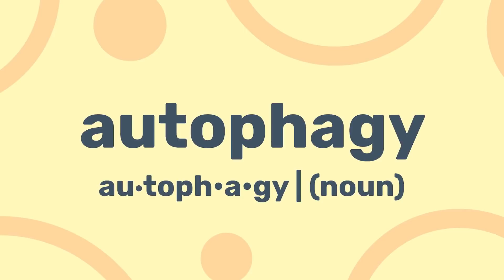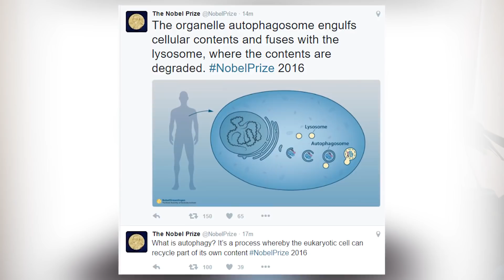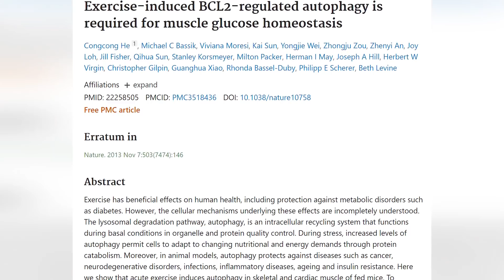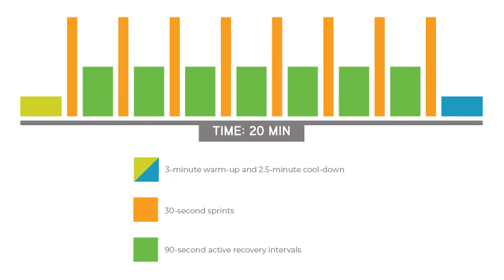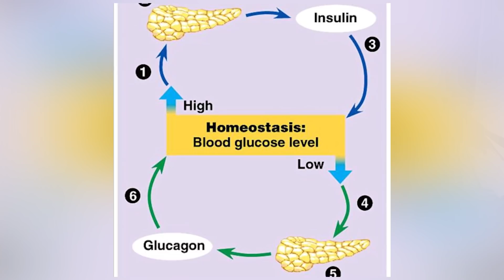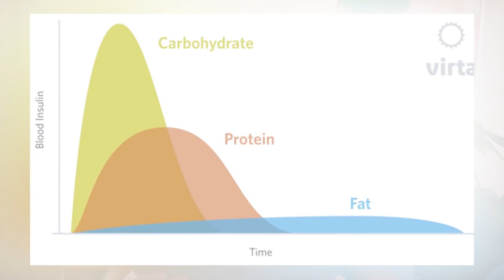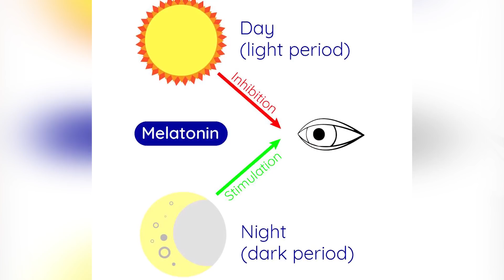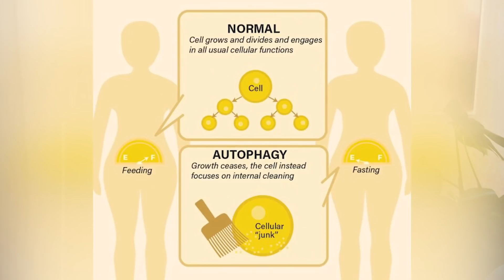How to Increase Autophagy (WITH and WITHOUT Fasting!)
How can you increase autophagy with and without fasting? Autophagy is when your body recycles old cells and creates new ones. It is beneficial for preventing and reversing disease, longevity and more! Here is how to increase autophagy! 𝗖𝗟𝗜𝗖𝗞 𝗧𝗢 𝗥𝗘𝗔𝗗 𝗠𝗢𝗥𝗘 ↓

0:00 Intro
1:34 What is autophagy?
2:58 Autophagy and intermittent fasting
3:46 Autophagy and exercise
4:44 Autophagy and keto
6:26 Autophagy and sleep
8:14 Autophagy and extended fasting

☆ 𝘾𝙊𝘼𝘾𝙃𝙄𝙉𝙂 ☆
Insulin Resistance Masterclass + Meal Plan

☆ 𝙆𝘼𝙄𝙏 𝙍𝙀𝘾𝙊𝙈𝙈𝙀𝙉𝘿𝙎 ☆
BEEF LIVER CAPSULES